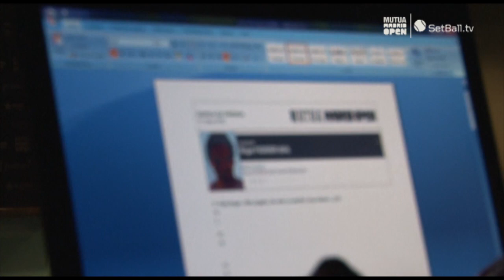Federer Press Stress at Mutua Madrid Open 2012